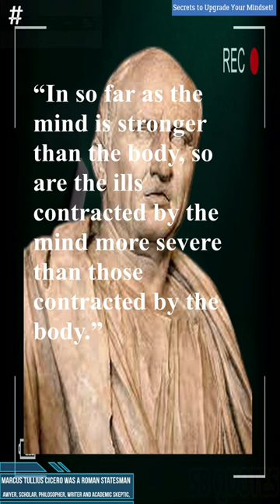Unlock Marcus Tullius Cicero’s Secrets to Upgrade Your Mindset! 26